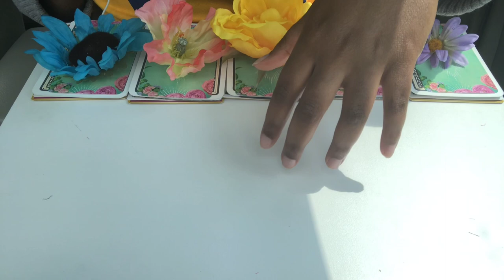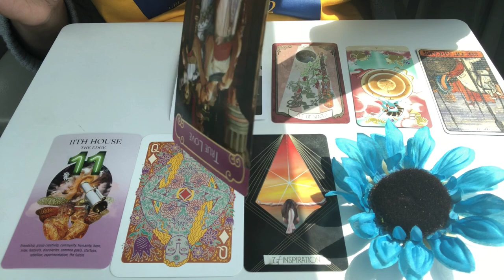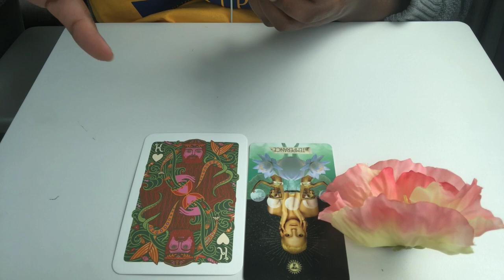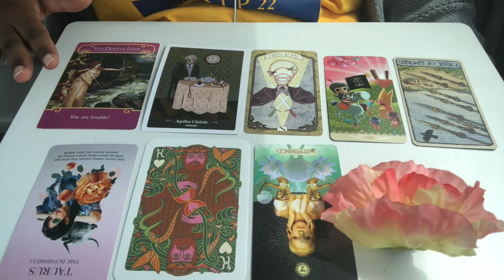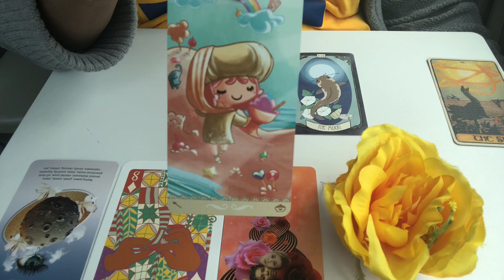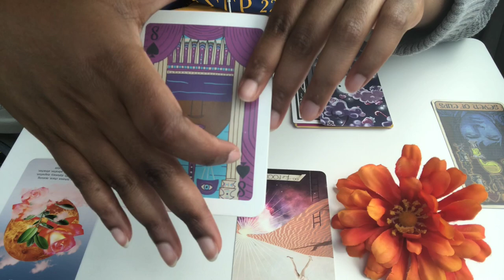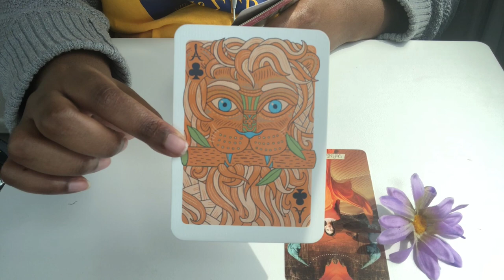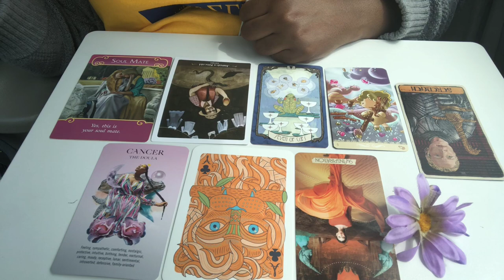What do People Love 🥰 MOST About You? 🥰 PICK A CARD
Hey, hey! It's ya girl Lay! Thanks for stopping by. ✨

🔮 TIMESTAMPS 🔮
1. Blue Flower: 1:28
2. Pink Flower: 9:25
3. Yellow Flower: 16:30
4. Orange Flower: 23:45
5. Purple Flower: 31:37

🔮 Tarot & Oracle Wishlist 🔮

🔮 READINGS OFFERED 🔮
***As of 4/15/2020, 100% of the sales from my readings will be donated to a COVID-19 relief fund. Now you can donate to a worthy cause and get a fun perk at the same time!

✨  NEW! QUICK Insight: $5 ✨
A 10-minute read of 3-4 tarot cards and 1 oracle card on a topic of your choice.

✨  Yes or No Question: $10 ✨
Yes, no, maybe so? Get clear insight on an upcoming decision or know for something for certain with a black-or-white yes or no.

✨  NEW! No-Holds-Barred: $10 ✨
*WARNING* This is not for the faint of heart! I will be giving you the complete, unvarnished truth on your situation without holding back using my sassiest, most direct decks.

✨  It's Ya Birthday! $20 ✨
TreatYoSelf: Reflect on what you learned over the previous birthday year and get a general overview of what to expect this birthday year. Happy Birthday!

Get a super in-depth reading on the energies surrounding a particular topic.

Get a super in-depth reading on the energies surrounding two particular topics.

✨  3 Questions: $35 *Best Deal!* ✨
Get a super in-depth reading on the energies surrounding three particular topics.

✨  The Month Ahead: Love, Career & Spirit $30 ✨
Get insight into the areas of love, career, and spirit for the upcoming month and get advice on how to navigate any challenges.

✨  The Year Ahead: LOVE, CAREER, or GENERAL focus $50 ✨
*12 mini-reads in one!* Choose your focus: love, career, or general overview.
4-5 oracle cards and 1-2 tarot cards per month
Can be done at ANY point in the year, an overview of what to expect over the next 12 months.

Readings are written up with photos of spreads and sent via email. Readings are delivered within 3-5 days unless otherwise stated. There is a $5 extra charge for voice-recorded readings and a $10 extra charge for video readings.